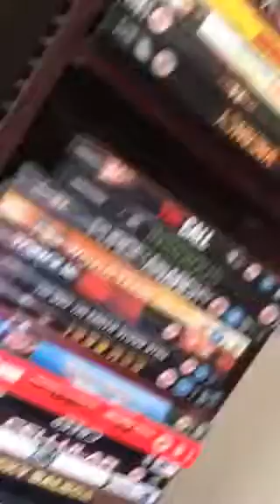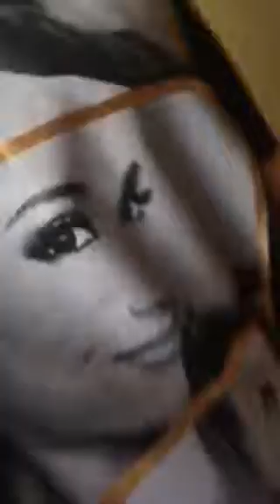Sorry we couldn't show you all of the house